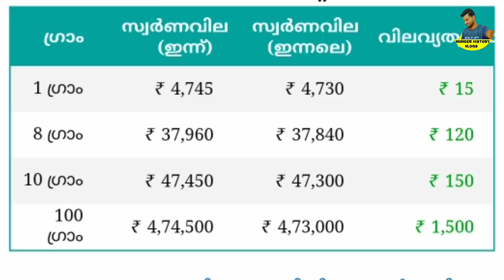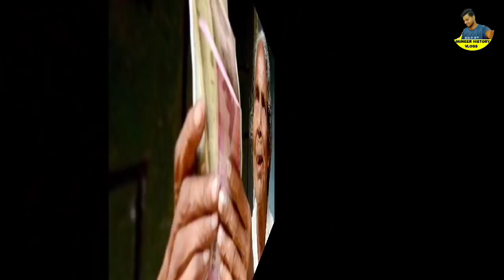tomorrow announcement 18/3/22 നാളെ ഹർത്താൽ, പെൻഷൻ വാങ്ങുന്നവർക്ക് തിരിച്ചടി,Kerala latest news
tomorrow announcement 18/3/22 നാളെ ഹർത്താൽ, പെൻഷൻ വാങ്ങുന്നവർക്ക് തിരിച്ചടി, Kerala latest news, Kerala daily update, news update, Military School recruitment, military Sports School recruitment, paediatric op, ചൈനയിൽ വീണ്ടും ലോക്ക് ഡൗൺ,